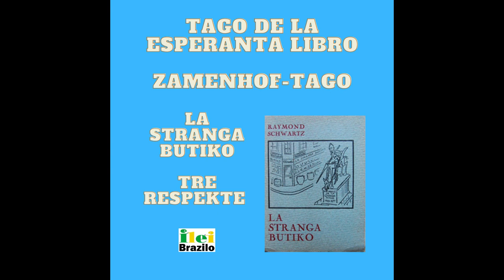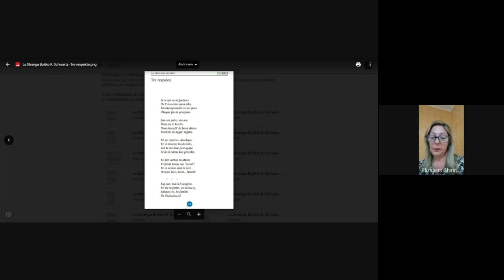La stranga butiko - Tre respekte - Elizabeth Ondina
Tago de la Esperanta Libro - Zamenhof-tago
15-a de decembro 2022
Vi povas elŝuti la libron Schwartz).pdf